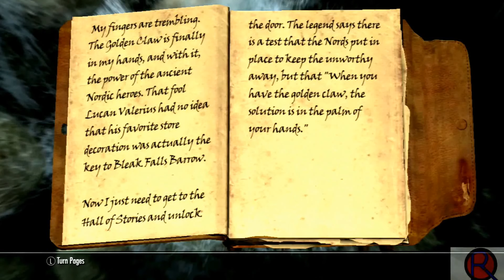QAMS #5: Nutshots & Bad Magic Trick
In this episode we finally head towards Bleak Falls Barrow to search for the thief, who stole Lucan Valerius' Golden Claw, and we discover that the NPC either have really poor eyesight or that they just can't be bothered to look for obvious things.

Audacity have a relative low standard audio, I'll raise it in the next episode.

A special thanks goes out to Fluffycaveman for helping me find Audacity for voice recording, and giving me tips on how to improve my recordings in the future, I greatly appreciate the help.